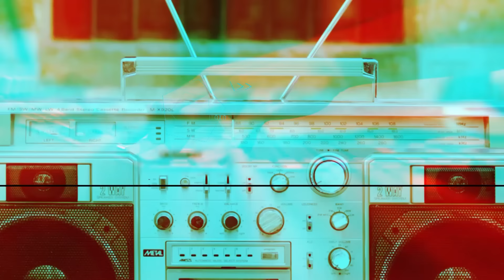Rick Wakeman Talks YES, David Bowie, The Beatles And His 'Grumpy Old Rock Star' Tour